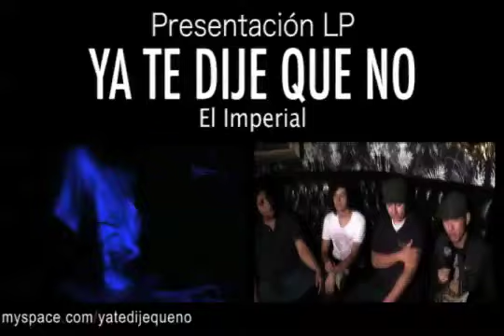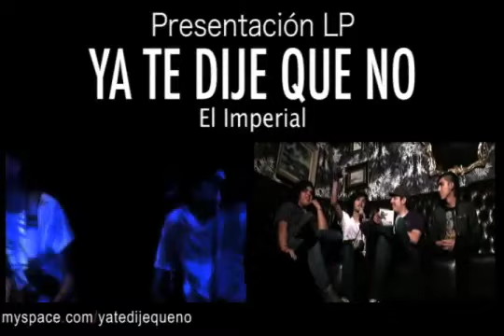Ya te dije que no (Presentación LP) - YOMENTE - transmitiendo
Cobertura de la presentación del disco "Tantos crímenes sin resolver" de Ya te dije que no en el Imperial Club.